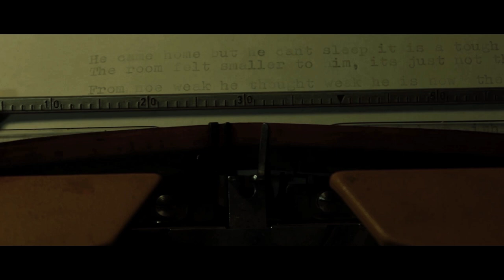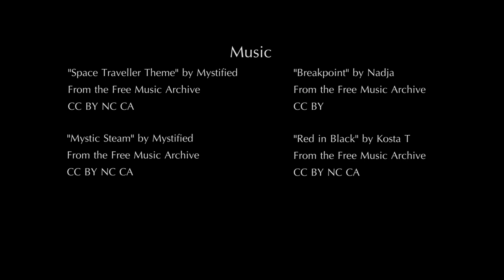Typer - Short film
A young writer is trying to finish his book,but he just can not get the ending right...
My/Our first short film.

Directed,shot and edited by: Stjepan Jukičić
Written by: Toni Konjarević & Stjepan Jukičić

Starring:
Pavle Matuško. Lars
Leon Samac .Writer

2015 Short film Croatia